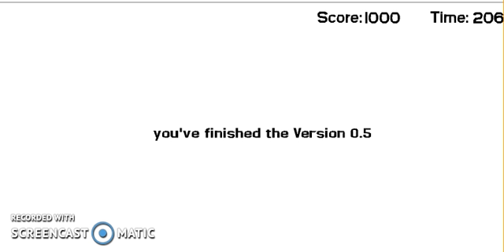Sonic Angel Island Game Act 1 2 New 2018